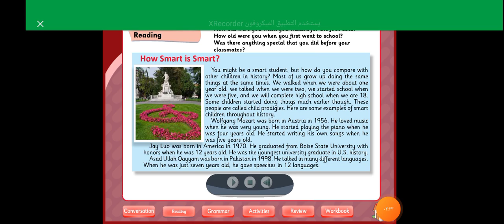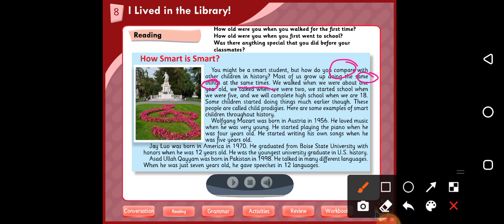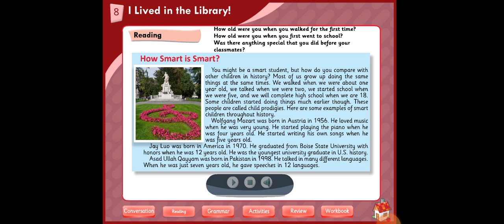4th grade page 65 s.b